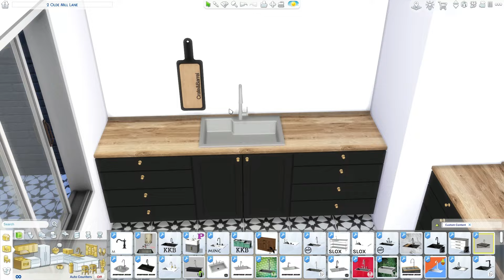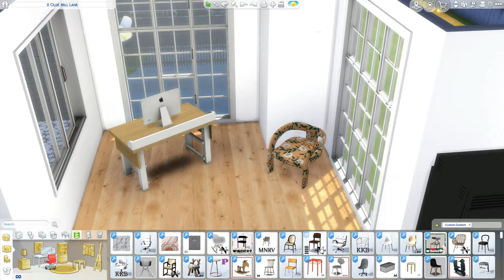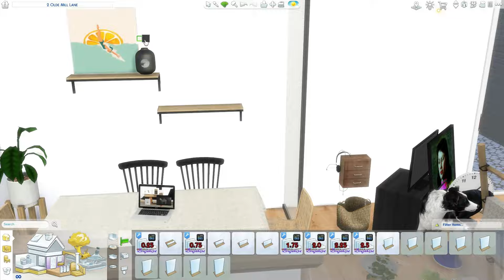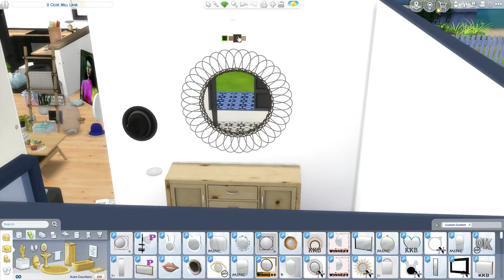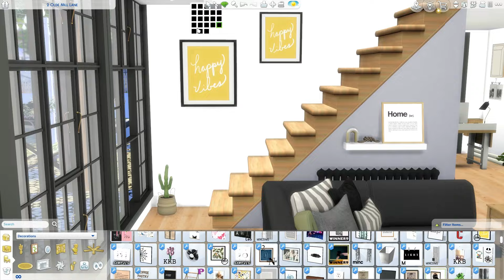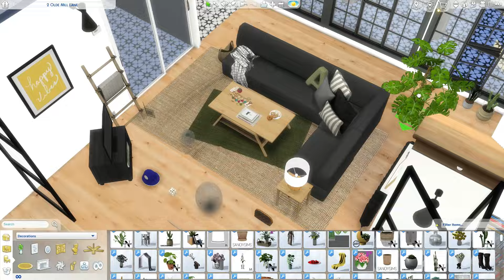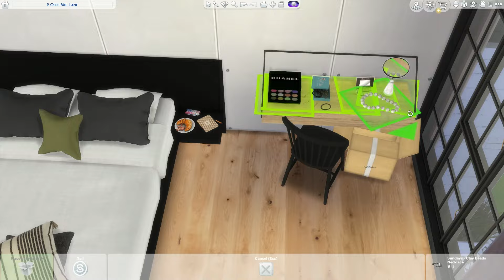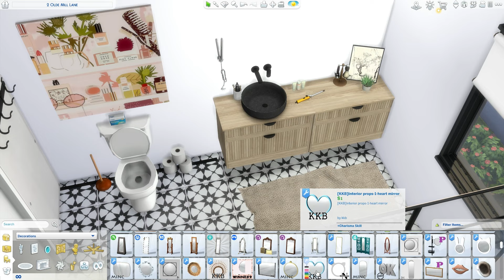I'M BACK!!! | The Sims 4 CC Speed Build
Hi!! I am officially back to making videos ( I finally have the time to! ) videos coming a couple times a week. I missed you guys.